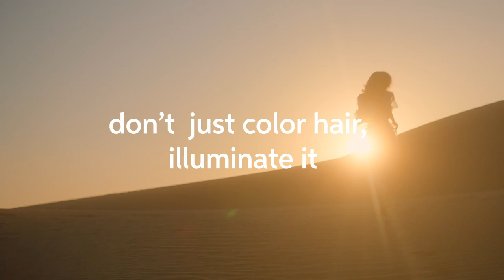Amber Highlighting Tutorial | Wella Professionals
Learn how to create illuminated amber highlights in this step by step tutorial from Wella Professionals. Wella Global Color Ambassador Romeu Felipe demonstrates how to recreate this illuminated look by sharing his color formulas and technique.

Color Formulas:
ILLUMINA COLOR + Welloxon Perfect Developer
A: 30 g 9/19 + 30 g 6 % / 20 vol
B: Blondor Multi Blonde Powder + 6 % / 20 vol
C: 30 g 10/81 + 30 g 9 % / 30 vol
D: Glossing 30 g 5/35
+ 30 g INVIGO Post Color Treatment + 1.9 % / 6 vol

Step 1: From temple area take a large zig zag to the opposite side.
Clip and secure the top section.

Step 2: Take triangle slices, working around the head – gently back comb the root area and feather Formula A to the lengths and ends.
Continue with the same technique working around the head alternating with Formula C.

Step 3: At the perimeter gently back comb the lengths and ends and feather Formula C.

Step 4: On the top crown area take large zig zag sections alternating between Formulas A, B and C. Finishing with large weaves at the very top for soft transitions. Develop for up to 50 min, shampoo and condition with ColorMotion+ Express Post Color Treatment.

Step 5: Apply Glossing Service using Formula D at the root areas, blending into the length but leaving out the ends. Develop for up to 15 min.